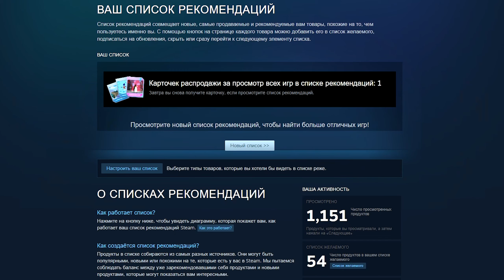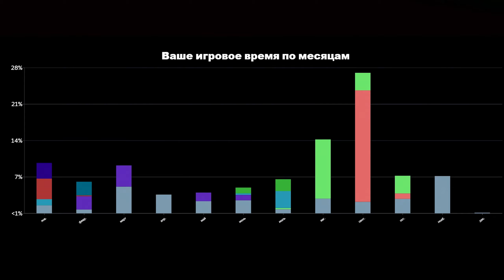Зимняя распродажа Steam 2023 | Всё самое важное + 5 отличных игр с большими скидками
Обзор главных активностей события: о голосовании Премии Steam 2023, значке зимней распродажи, стикерах, карточках, предметах за очки и любопытных предложениях. Тайм-коды и ссылки на игры (разверни описание) 🡺

00:00:00 | Вступление
00:00:11 | Голосование Премии Steam 2023
00:00:26 | Стикеры
00:00:37 | Карточки
00:00:58 | Значок зимней распродажи
00:01:05 | Предметы за очки
00:01:22 | Итоги года
00:01:49 | Detroit: Become Human
00:02:28 | The Pillars of the Earth
00:03:23 | Little Nightmares
00:03:58 | Divinity: Original Sin
00:04:53 | Human: Fall Flat
00:05:27 | Заключение